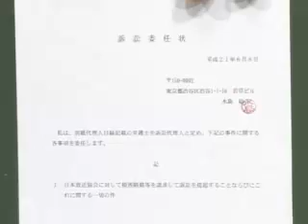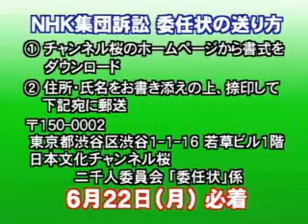【NHK】札幌デモ＆集団訴訟委任状の手続きについて【ch桜】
拡散

■『NHKスペシャル「アジアの一等国」偏向報道問題まとめWiki』

【NHK集団訴訟　委任状の送り方】

①チャンネル桜ホームページから「訴訟委任状」用紙をダウンロード

②住所・氏名をお書き添えの上、捺印して下記宛に"郵送"

〒150-0002
東京都渋谷区渋谷1-1-16 若草ビル1階
日本文化チャンネル桜 二千人委員会 事務局
「NHK集団訴訟 委任状」係

※未成年者の方は、住所・原告・その下に
　上記法定代理人親権者（親の氏名）印と記入して
　親の印鑑をもらってください。

【締切り】平成21年6月22日（月）必着